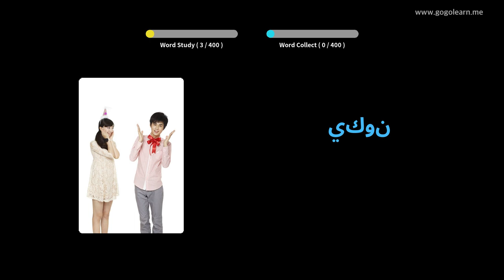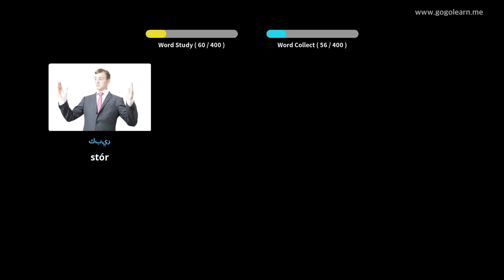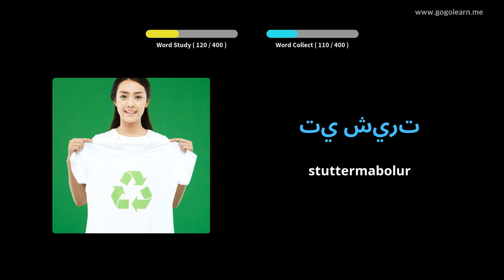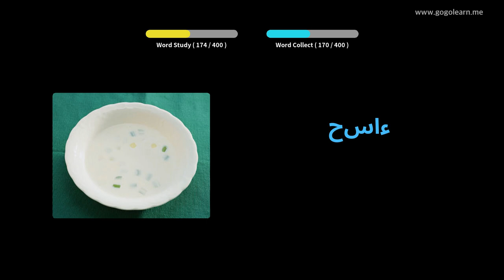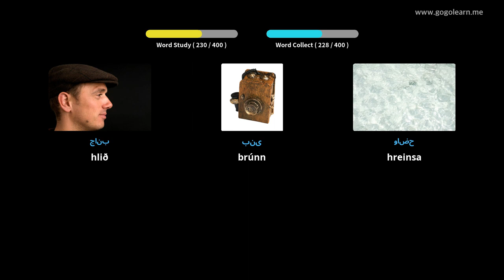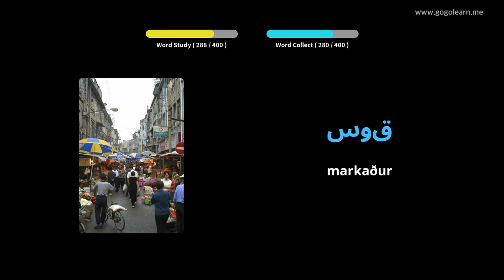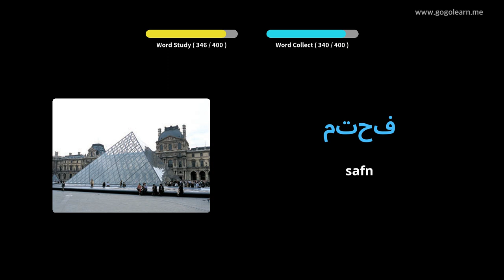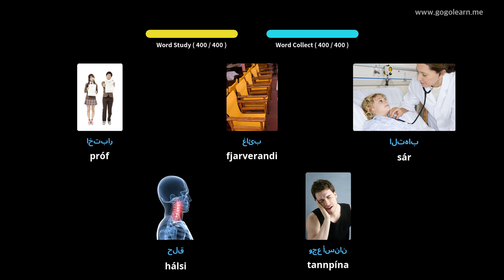Lærðu Arabíska Í Gegnum Myndir |Arabíska Orðaforði Miðskóli 1 | Golearn